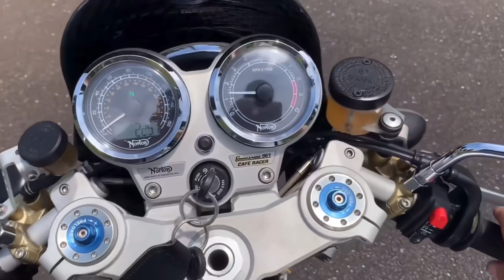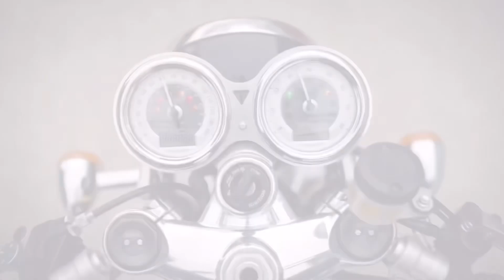4 Cafe Racer Legendaris Yang Di Bangkitkan Kembali Oleh Pabrikan